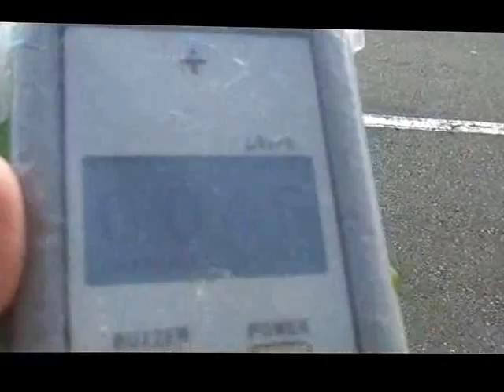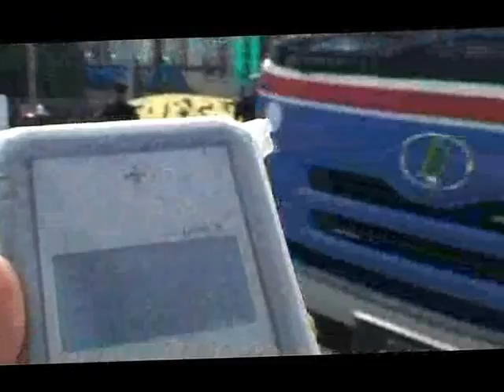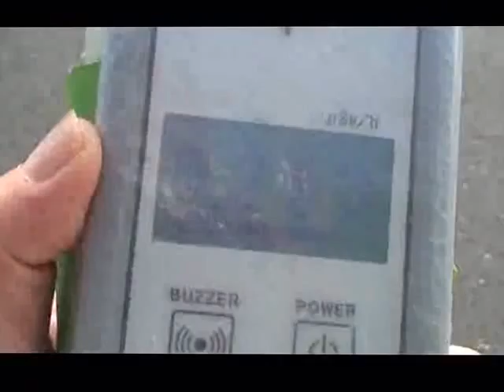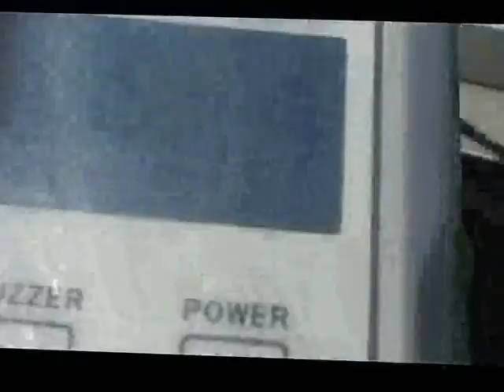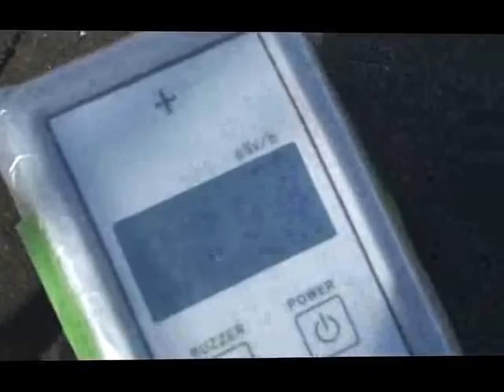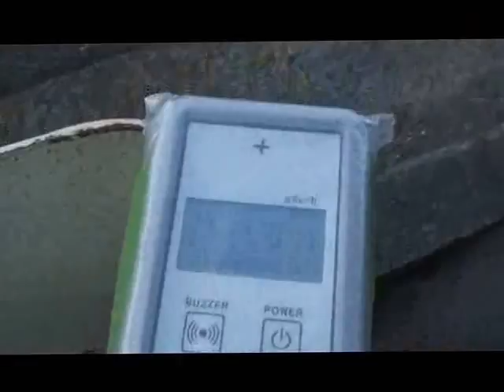160905GNF搬出（低画質）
2016年9月5日（月曜日）
真昼の15時過ぎから、志賀原発（北陸電力）への搬出。
トラックは17台。
当日のGNF来社を示す電光掲示板には「中部電力」の表示も。

核燃料は15時10分からおおよそ30分おきに4便にわけて出発。
燃料296体（容器148個、ひとつの容器に2体格納）
トラックは17台ですから、各車で積載した容器は8－9個です。
1便5台、2－4便各4台。
容器の長さは約５メートル。